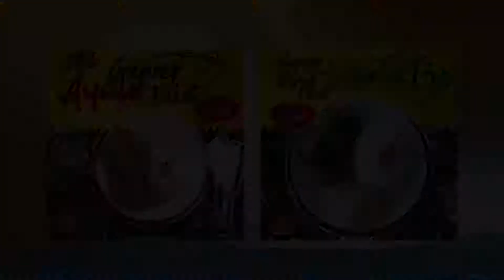JANDA YANG MENGUNDURKAN DIRI SEBAGAI PENERIMA BANTUAN PKH & BPNT SELAMA 7 TAHUN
Zuriyah yang seorang janda beralamat di desa tayu kulon rt 01 rw 01, Pati Jawa Tengah

Alasan berhenti dari bantuan PKH supaya yang belum menerima bantuan, bisa dapat bantuan juga